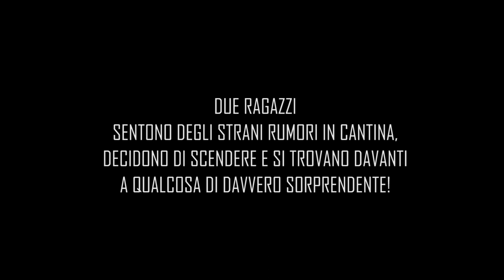SCENDONO IN CANTINA E SI TROVANO DAVANTI A QUALCOSA DI DAVVERO INCREDIBILE!!!